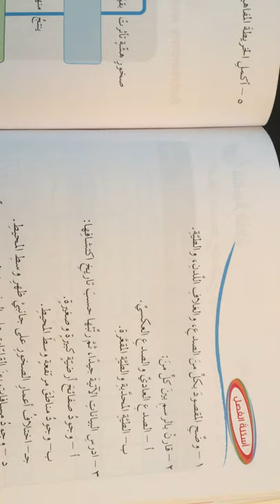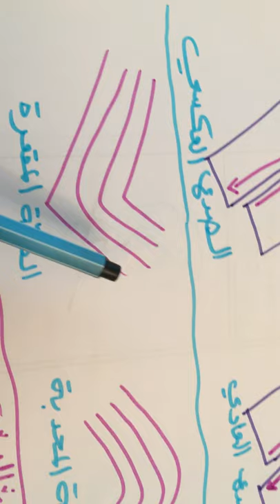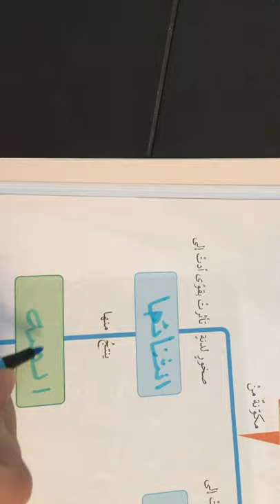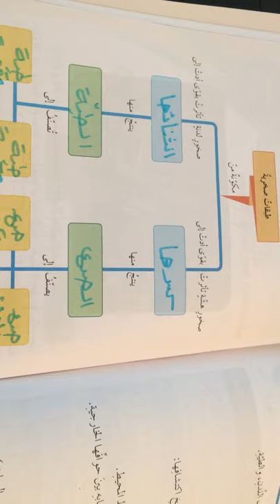19-4-2020. الأحدالحصة. الأولى الصف. الثامن المادة. العلوم العنوان. حل أسئلة الفصل